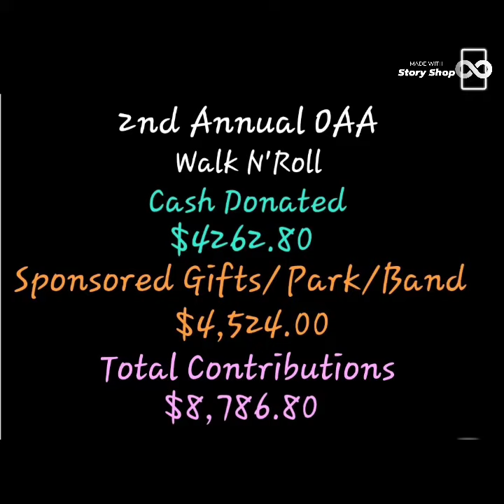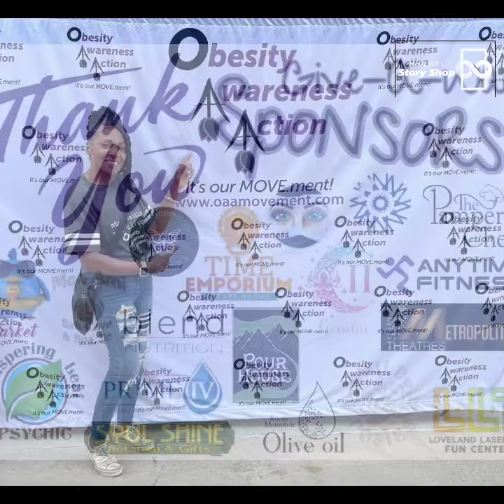2nd Annual OAA Walk N'Roll - Loveland, Colorado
Thank you to our supporters,sponsors, and vendors for an excellent event. Proceeds raised helps fuel Obesity Awareness IN Action's (OAA) Free Awareness Bound Youth Health and Wellness Educational program. Please join our newsletter, donate and find out more about our organization's community involvement by visiting We exist because of the kindness of our donors and sponsors. See you Next Year!